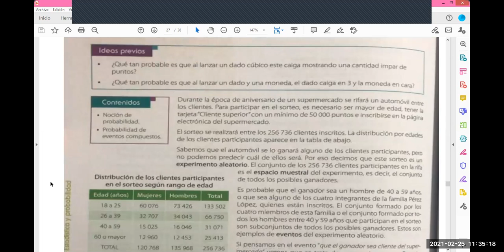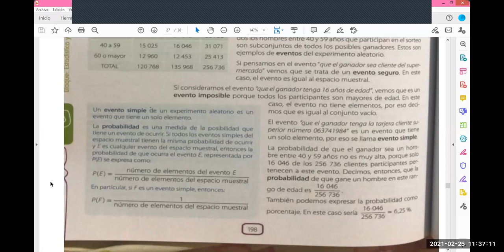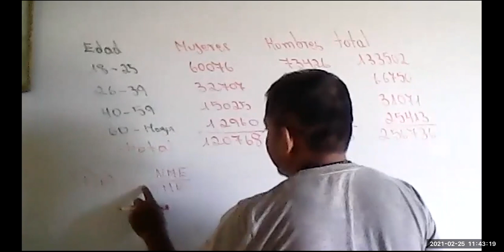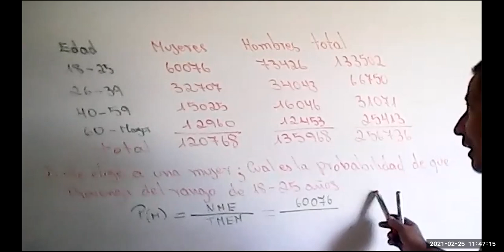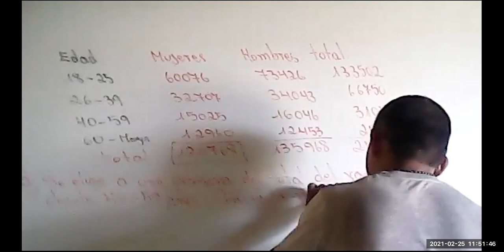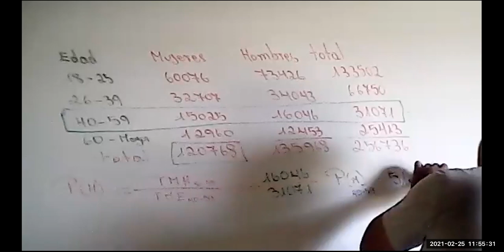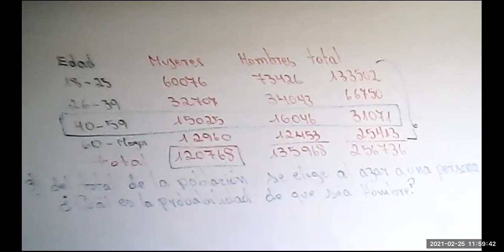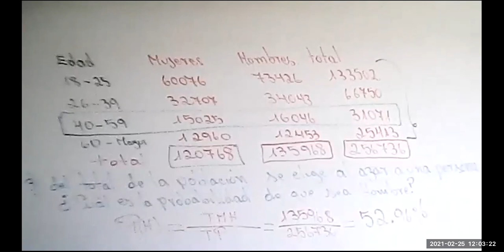SEGUNDO BGU MATEMATICA